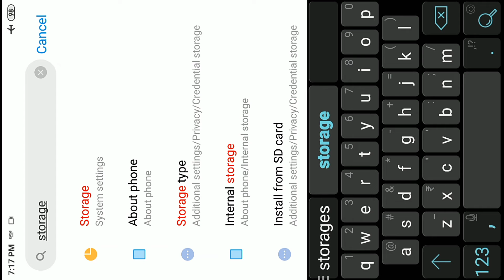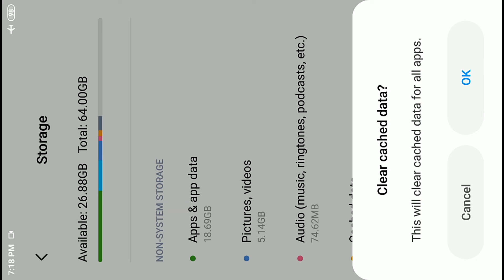Mobile Reset करने से पहले यह वीडियो अवश्य देखें | cached data delete karne se kya hota hai